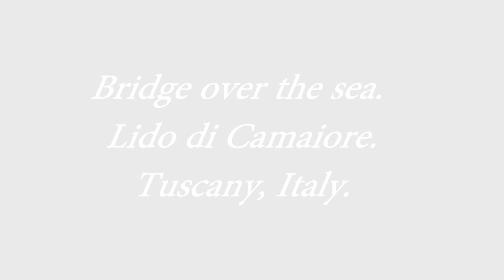DJI Phantom 4 flight over bridge in the sea, Italy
Video del pontile di lido di Camaiore, situato in Versilia ,toscana italia.
Il video è stato realizzato con il drone phantom con sistema fpv, gimbal zenmuse h3 3d, action cam sj 5000 e registrato a 60 fps